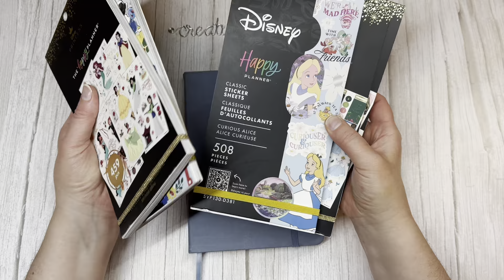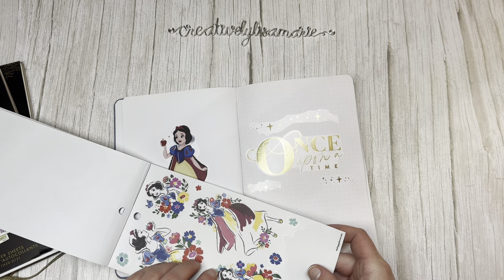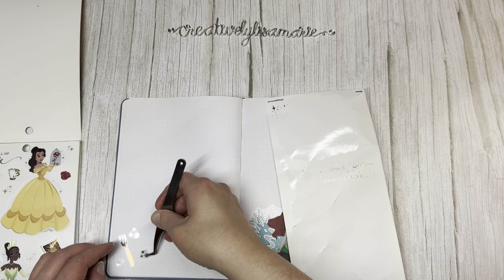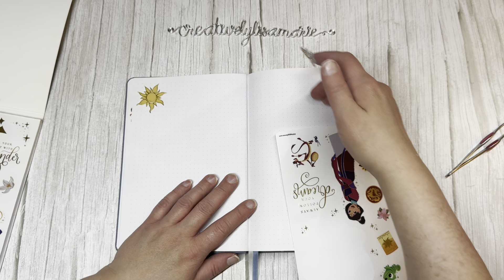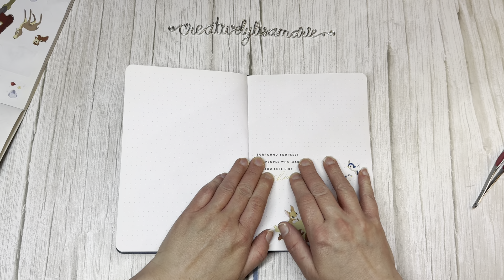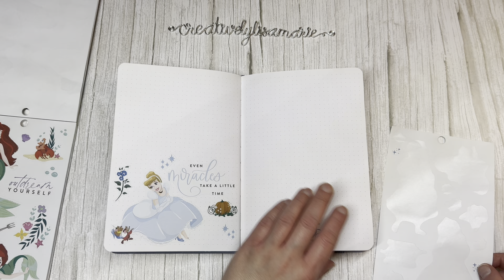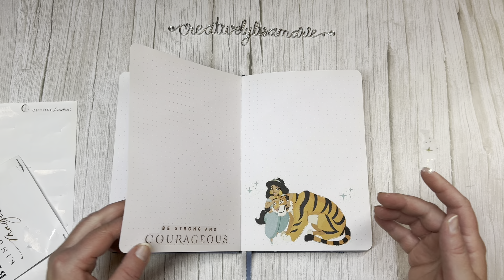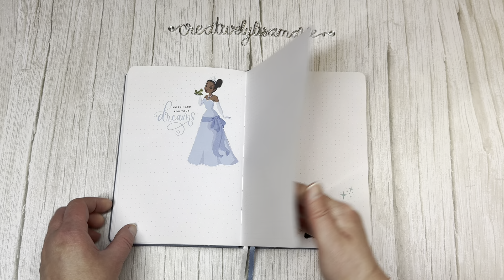@TheHappyPlannerChannel Disney Princess-themed Journal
Hello and thank you for being here! This is our monthly YouTube collab loop group and the theme for October and the theme is Disney! I hope you had fun with me while I decorated multiple pages in this Disney Princess-themed journal with stickers from @TheHappyPlannerChannel for my monthly hpstashchallenge (check out the hashtag and my Instagram page for more information)! I would love for you to check out the next video in our loop, which is Gail on Instagram and this link will take you to their loop video If you end up back at my YouTube video then you have completed the loop and we appreciate you!

About me:

I am creativelylisamarie on Facebook, Instagram, and here on YouTube!!!

I appreciate any and all support!! Hope you are well!!

creativelylisamarie